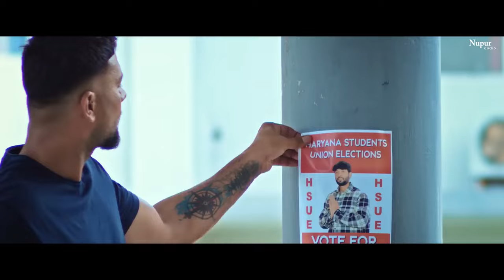Beri Fire Dikahate Kundli Babya Te | Udte Teer Masoom Sharma New Haryanvi Songs Haryanavi 2023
Beri Fire Dikahate Kundli Babya Te | Boht Leniya Hande Ude teeran Ne Udte Teer Masoom Sharma  New Haryanvi Songs Haryanavi 2023